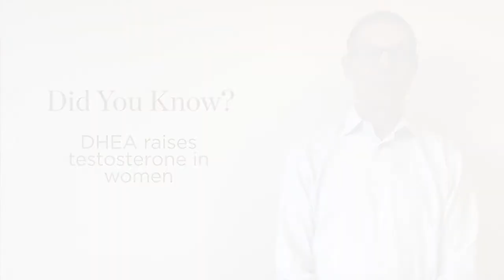The Benefits of DHEA | Health Supplements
What is DHEA and why do people take it? Is it right for you? What is it made of? Dr. Terry Grossman, co-founder and author of TRANSCEND: 9 Steps to Living Well Forever, explains the benefits of taking DHEA as part of your supplement health routine.

DHEA, or Dehydroepiandrosterone, is naturally produced in the body and is known as the mother of all hormones. Some people refer to DHEA as the Hormone of Youth, thanks to its many benefits.

Research indicates that increased levels of DHEA may be linked to increased longevity and prevention of heart disease and cancer. DHEA can also raise testosterone levels in women. Low DHEA levels have been linked to the aging process, diabetes, dementia, erectile dysfunction, low sex-drive and chronic fatigue, among other things. This suggests that some of the manifestations from the aging process may be linked to DHEA deficiency.

DHEA’s hormone replacement therapy is also expected to lengthen human life among other anti-aging benefits.

---About TRANSCEND Longevity ---

Aging is not a single process. It consists of a dozen or so processes that lead to the loss of our physical, sensory, and mental capabilities. In their bestselling book, “TRANSCEND™: Nine Steps to Living Well Forever”, Ray Kurzweil and Terry Grossman, M.D. discuss how to slow these processes, and how in the future new technologies will allow us to stop, and even reverse them altogether.

"I believe we will reach a point around 2029 when medical technologies will add one additional year every year to your life expectancy," says Kurzweil. "By that I don't mean life expectancy based on your birthdate, but rather your remaining life expectancy."

In the meantime, the trick is remaining healthy long enough to take advantage of these breakthroughs by leveraging the information that’s already available to help eliminate our chances of disease and slow the aging process.

TRANSCEND Longevity is a health and wellness company dedicated to transforming lives through education and access to information, products and tools that will prolong life.